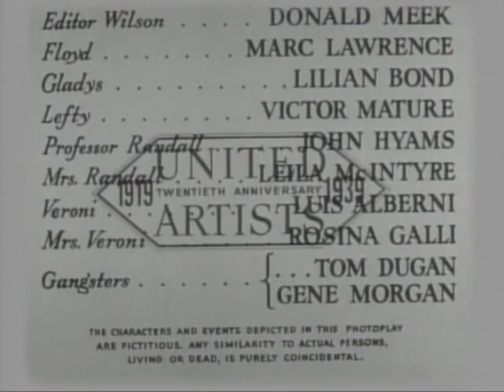RHI Entertainment / United Artists Pictures [20th Anniversary] logos (1987/October 26, 1939)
From "The Housekeeper'"